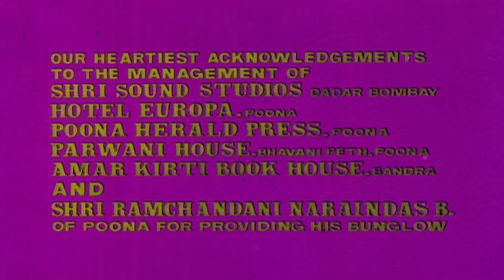Jaya Bhaduri & Amitabh Bachchan Popular Movie Scene | Ek Nazar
A leading lawyer, Raghunath Tyagi, wants his only son Akash to take interest in law, but all he is interested in is poems. He falls in love with a courtesan named Shabnam, but his father opposes the marriage, resulting in Akash leaving the house. In an unimaginable turn of events, conditions lead Shabnam in court and Tyagi as the public prosecutor. What will happen now?